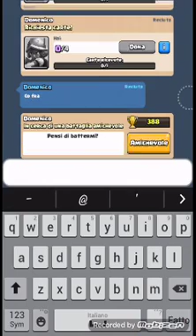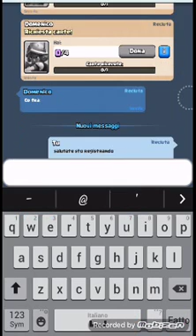#1 clash royale con Z3US83